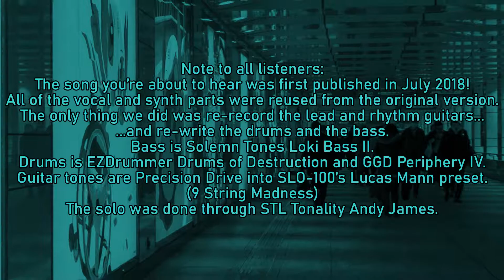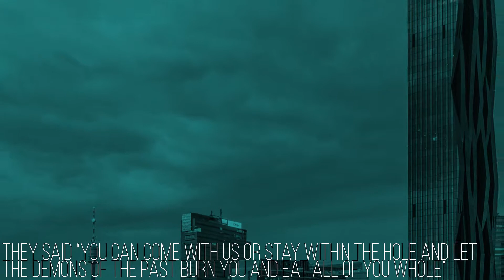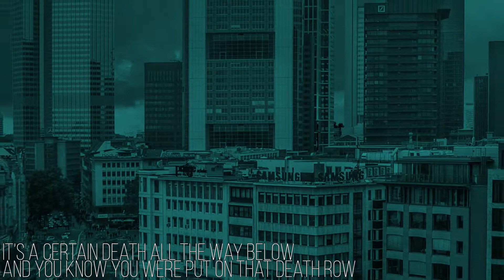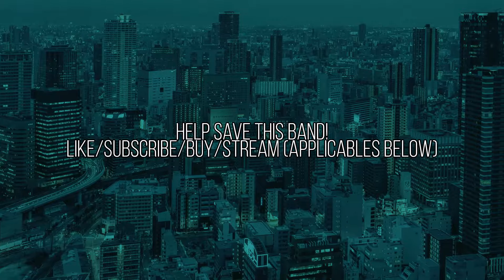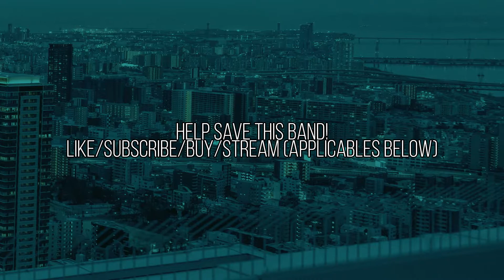【9-STRING GUITAR】One Minute Winter - Towers (2021 redux) 【初音ミクｖ４ＥＮ】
SPOTIFY LINK COMING SOON!
All photos available from Pixabay and Unsplash

Hi guys!
We got another lyric video done. This one had to be a little more simplistic in design mostly because there were too many words in this this song all around and we haven't gotten our lyric video making skills up to snuff yet.

Again, the guitar tone was Precision Drive into Lucas Mann's "9 String Madness" preset included in the Neural DSP Soldano SLO-100 plugin. You can get your copy of the plugin

This Lucas Mann preset is going to be the definitive guitar tone for this band moving forward. Special thanks to Lucas for making this preset! You can find Lucas's demo of this preset through his signature guitar ; It's sad that I did buy one myself but the one I bought will never see the light of day. I've already made two rant videos on the matter and I can't reiterate the explanation here without risking subscriber bleed.

As the video says, there was no pitch shifting involved. It was a real 9-string guitar tuned to Stacked Drop G (GDGDGCFAD). This time the bottom string is a lighter 125 gauge ProSteels bass string.

We will even attempt to make a playthrough video of this song next year, but it will have to be next year due to problems with the camera. No guarantees though. 2021 is already the worst year ever for everyone and 2022 is bound to be even worse. Likewise with 2023 and so on.

We were also trying to look on a particular site for a vocal feature but that never worked out, so sadly it's back to Vocaloids as usual (as we said many times before, Vocaloids are only a means to an end, as we have been unable to get a real singer to help us and we tried an immense number of times just to make something happen, but when you're a disabled individual and you're known for having some of the worst luck possible you're just going to inevitably end up permanently stuck in the catch-22... I guess some people are just too unlucky to find any hopes of redemption...)

It's been really tough trying to start writing a new track in 2021. We've already written two instrumentals and both of them ended up scrapped due to the reason posted in the paragraph above. With the never-ending pandemic guaranteed to wipe the entire country through either death from the plague or drought and starvation, it's very likely that I might end up being the only active member in the band again, this time the change being undeservingly permanent.

Please buy from our Bandcamp catalogue so that this band can still be saved.